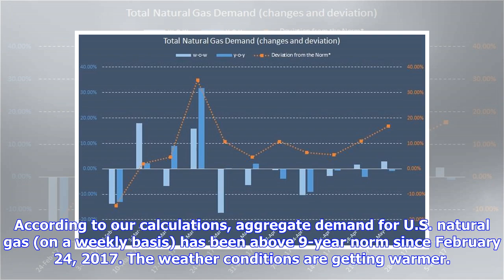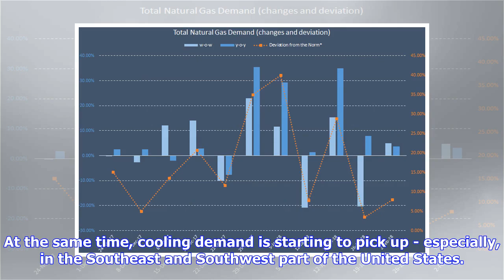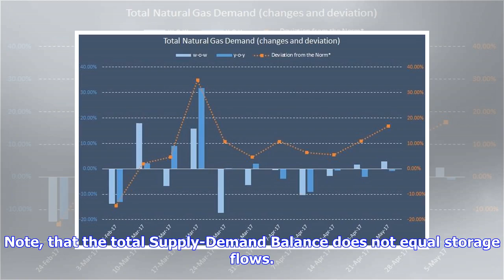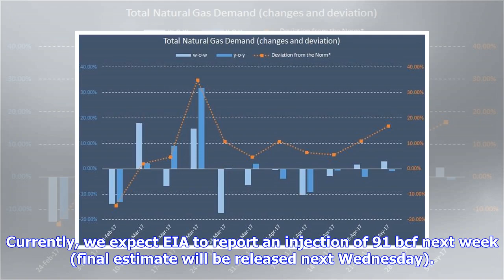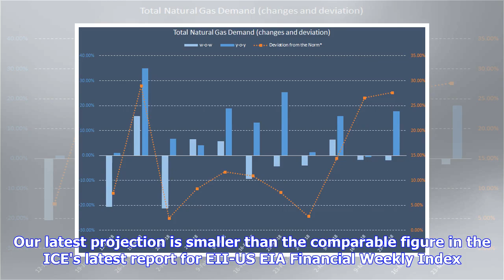Breaking News | May 4 Natural Gas Weekly: Storage Forecast And Update On Supply/Demand Balance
This report covers the week ending May 4, 2018. Daily data for April 28 to May 3 is estimated. Daily data for May 4 is forecast. To read last week's report, please click here. Total Supply/Demand Balance We estimate that aggregate demand for American natural gas (consumption + exports) totaled around 470 bcf this week (down 5% w-o-w, but up 3.0% y-o-y). The deviation from the norm stayed positive but dropped from +19.0% to +15.0% (see the chart below). According to our calculations, aggregate de...